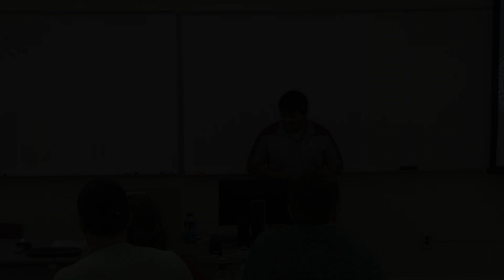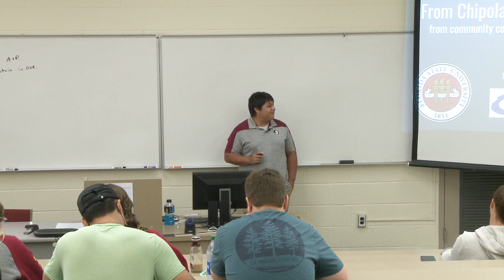Science Seminar 2022